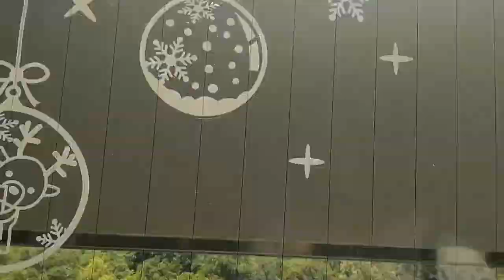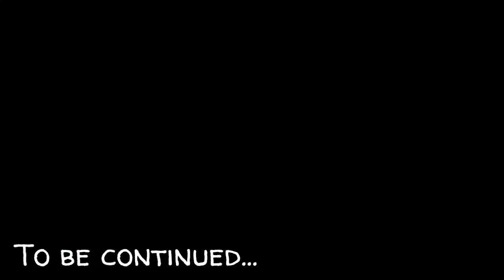Chiayi City | Taiwan Vlog 5 | Wenhua Night Market, Qingming Festival & Chiayi Park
Part 5: Chiayi City (The Wenhua Road Night Market, Qingming Festival &  the Park)
After returning from Alishan, we had the night exploring Wenhua Road Night Market and tried some of their delicious street foods. Also, Qingming Festival or the Tomb Sweeping Day, one of the most important holidays observed in both China and Taiwan. We were able to observed the street procession along Zhongshan Road in Chiayi. The following day, we headed to Chiayi Park where we spent our last day chillin' and relaxing in the city. The view from the Sun-Shooting Tower was amazing!